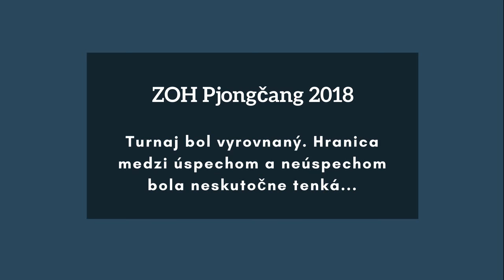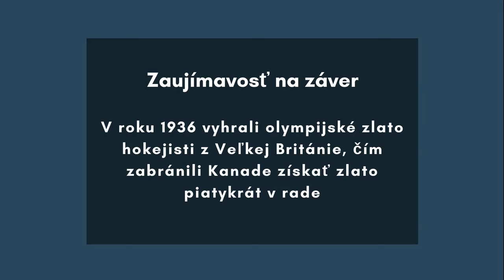Výsledky pjongčangského hokeja a ich paradoxy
Na zimnej olympiáde v Pjongčangu 2018 bola na hokejovom turnaji hranica medzi úspechom a neúspechom naozaj tenká, veď posúďte sami.
Hokejové reprezentácie sú vo videu zoradené podľa záverečného umiestnenia na zimnej olympiáde, ktorú hostil Pjongčang. Bez hviezd NHL sa hral vyrovnaný hokej, o prekvapenia nebola núdza. Boli sme svedkami hneď viacerých paradoxov.